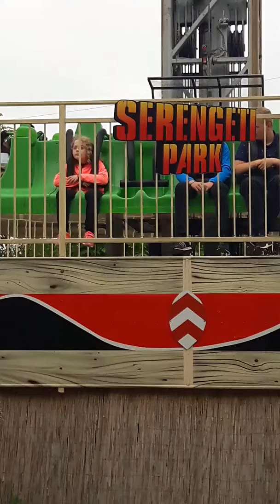Free fall Tower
Serengetipark 2018